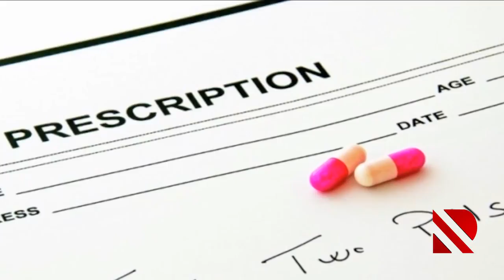Səhiyyə Nazirliyindən xəbərdarlıq